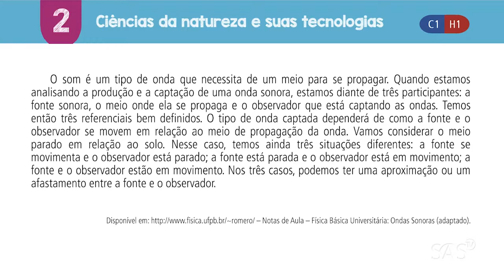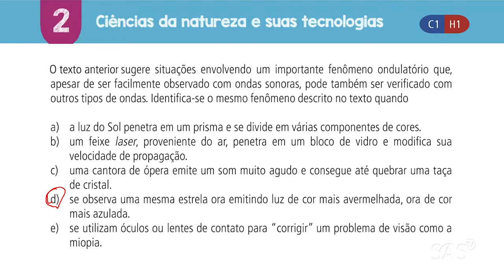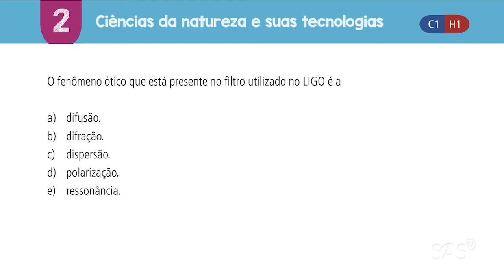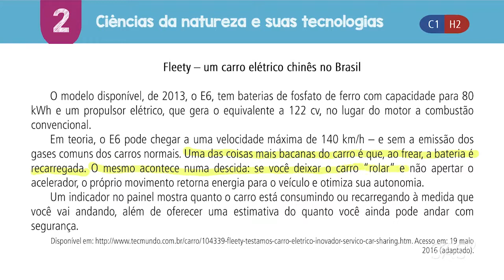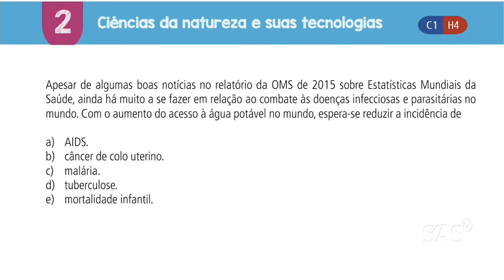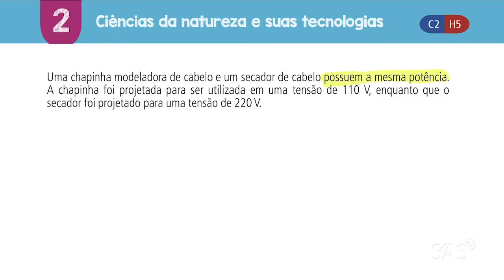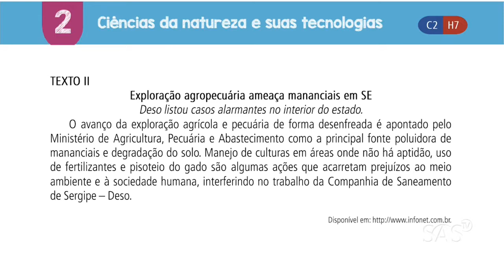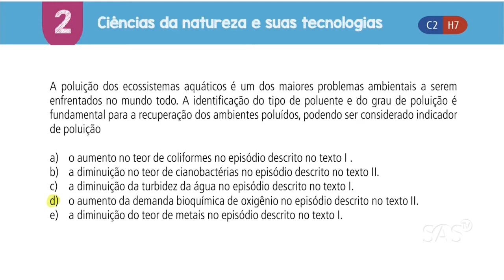VIDEOAULA 02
REVISÃO - ENEM 2017 - Ciências da natureza e suas tecnologias